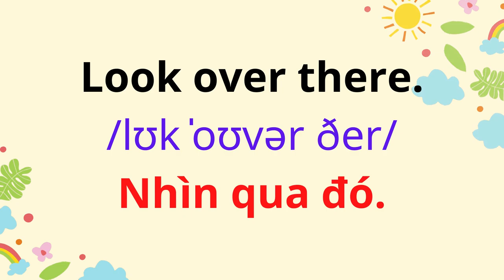67. Bầu trời và chim